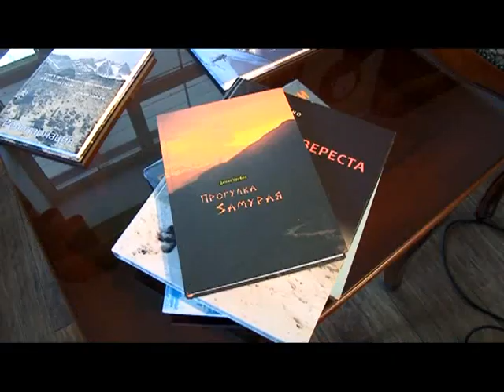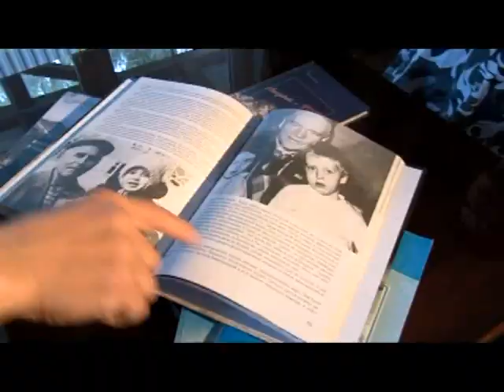Человек в городе 15.08.14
Его неофициальный титул «Снежный Барс»,он стал первым горовосходителем из СНГ, покорившим за 9 лет все 14 восьмитысячников мира, причем без применения кислорода и никогда не думал, что любовь приведет его в Рязанскую глубинку.